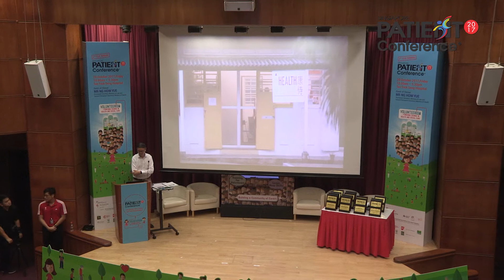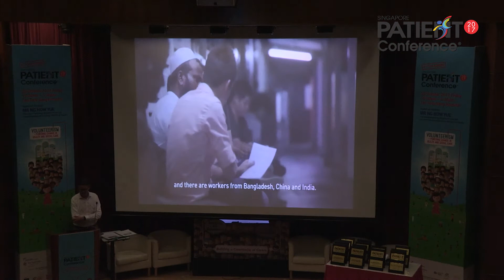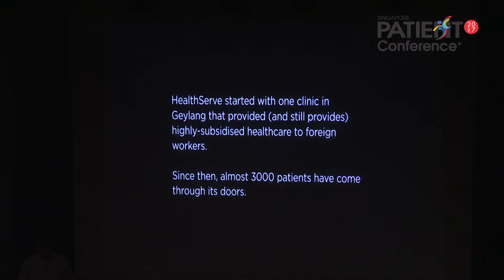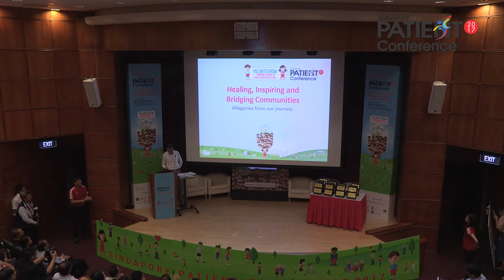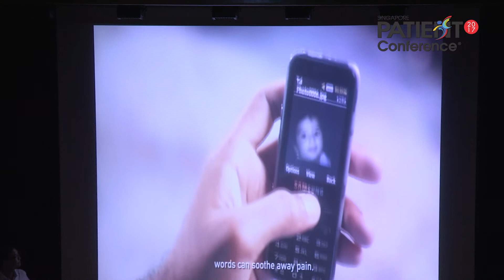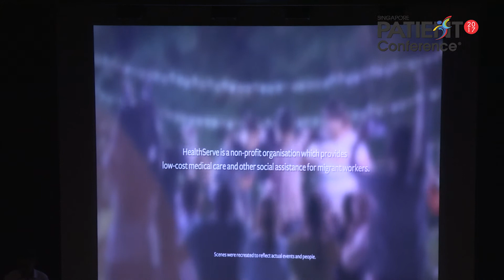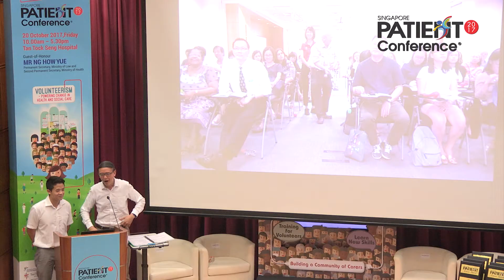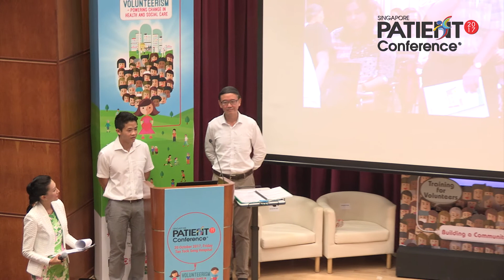Healing, Inspiring and Bridging Communities by Dr Goh Wei Leong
Volunteer organisations have traditionally played the roles of ‘giver’ and ‘donor’ to the less fortunate. However, beneficiaries are now empowered to give back to the community. Within close engagement of a loving community, HealthServe now learns from the lives of its beneficiaries and serves them from a platform of mutuality.

Chairman and Co-Founder of HealthServe Dr Goh Wei Leong believes that by developing authentic friendships and facilitating joyful cultural exchanges, the whole community experiences deep healing and become inspired to further grow, innovate and create. HealthServe reaches out to serve disadvantaged migrant workers, advocate for and raise awareness of their needs, bridge communities through meaningful partnerships and being a platform for effective volunteerism. Hear from Dr Goh, who also practises as a general practitioner in Singapore's Chinatown area, as he speaks about Healing, Inspiring and Bridging Communities at the Singapore Patient Conference 2017.

About Singapore Patient Conference 2017: Jointly organised by Tan Tock Seng Hospital, Institute of Mental Health, National Healthcare Group (NHG), NHG Polyclinics and Agency for Integrated Care, Singapore Patient Conference (SPC) is a patient conference with a difference – one where our patients, caregivers, volunteers, community partners and healthcare professionals come together to share their healthcare journey and to spark new ideas in co-creating a better holistic healthcare system for all.

Join us for Singapore Patient Conference 2018 on 19 October 2018 at Tan Tock Seng Hospital!